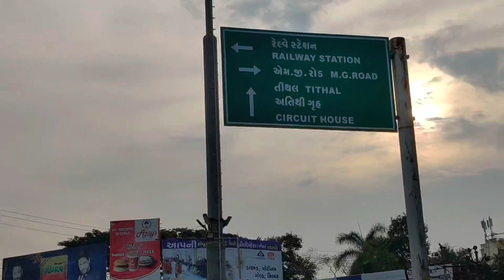Shankar Dodh | Dharampur | Valsad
Be the part of Healthy recipes in your daily diet plan. Cook eat and stay healthy. For getting more healthy recipes, yogic and meditative videos, problem solving simple tips.  go through the you tube channel-
Pooja Upadhyay - All in one.
 Be the part of our facebook and instagram journey -